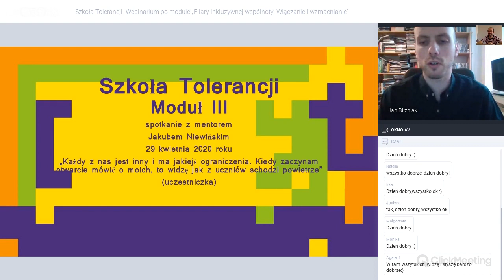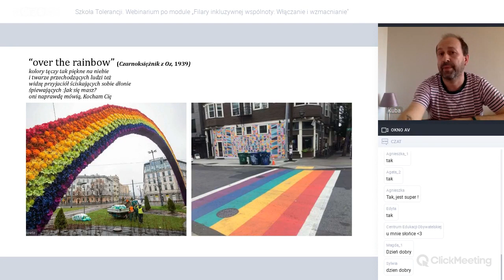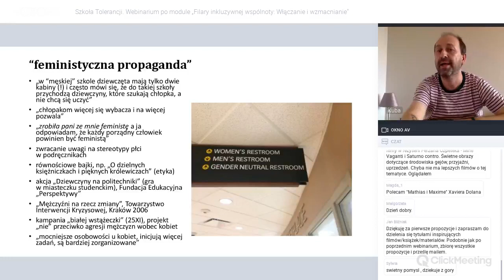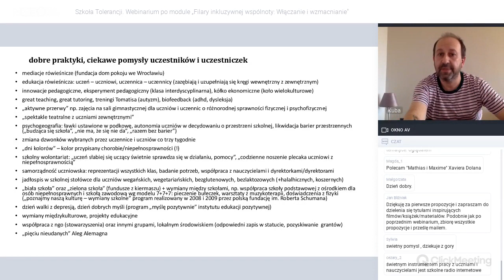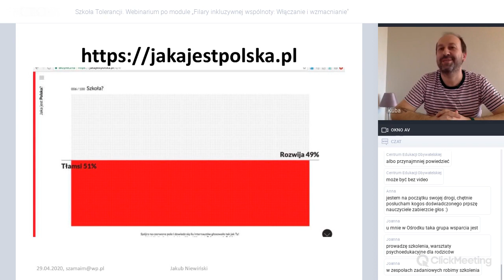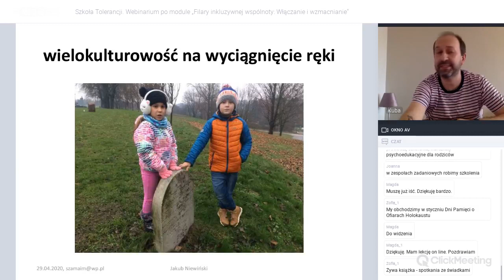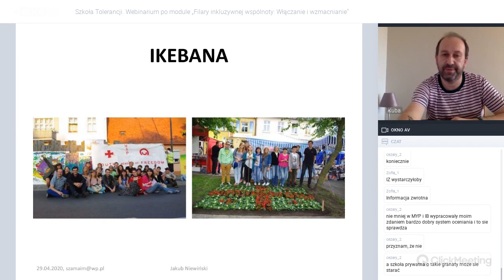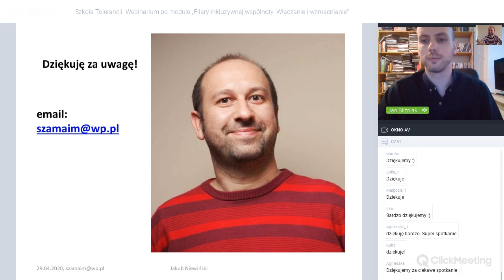Filary inkluzywnej wspólnoty: włączanie i wzmacnianie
Jakub Niewiński, mentor programu Szkoła Tolerancji, opowiada o praktycznych aspektach tworzenia szkoły włączającej.